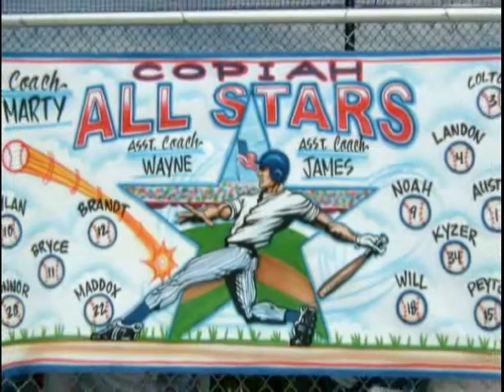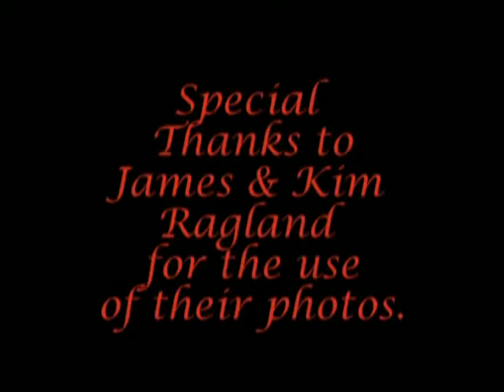TIME OF MY LIFE! 2008 Copiah All Stars Win State!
A compilation of photos from the beginning of South State Tournaments to becoming Regional State CHAMPIONS to the song TIME OF MY LIFE by David Cook.